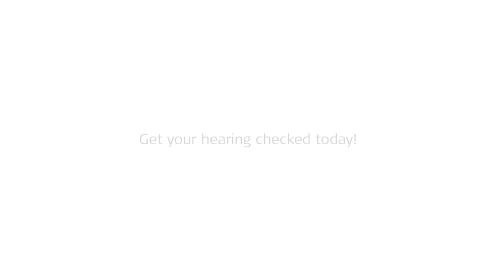Sounds of Nature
Listening to the beauty of nature’s sounds is vital for our mental health and overall wellbeing. Millions of people worldwide are missing out on these sounds due to hearing loss. Enjoy the sounds of nature – get your hearing checked today!
MED-EL is the leading innovator in the field of cochlear implants and other hearing loss solutions. We help others hear the joys of sound through ground-breaking technologies.
MED-EL products are made at our headquarters in Austria and we are helping people overcome hearing loss in more than 100 countries. To learn more about our passion for helping people with hearing loss